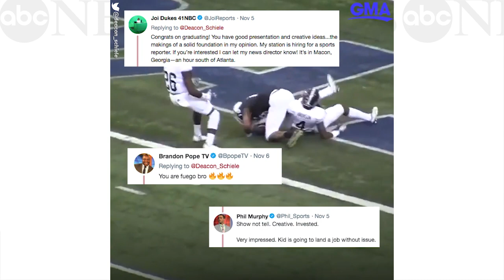College student's sportscasting reel goes viral as he hopes to land his first job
David Schiele, 22, shared the digital resume onto Twitter on Sunday, and has since received 61,000 retweets including messages from influencers in the industry.